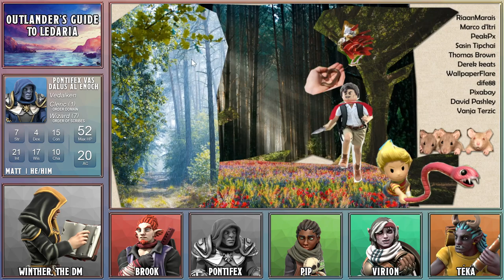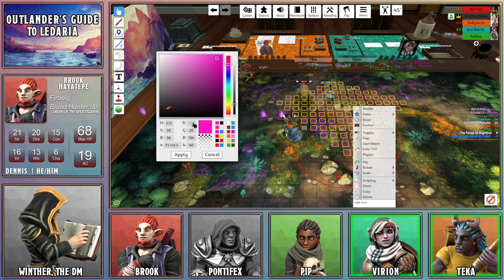#60: "Fangs and Snow" - Outlander's Guide to Ledaria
How will the party survive this battle?